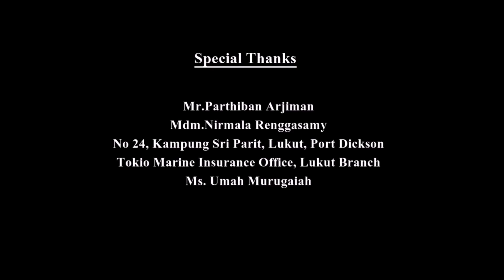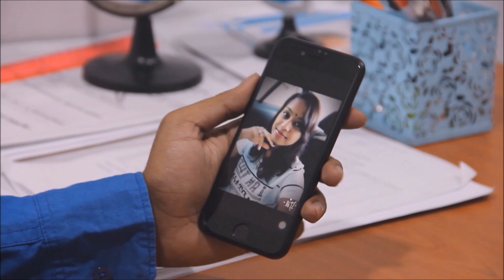RoVina (2017) - Short Film [1080p] FULL HD with Eng subtitle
RoVina is an upcoming love flick by Tanggavelan Govindan starring Jaya Kumar, M.Vishantini , M. Saravanan and many more.

Full Details:
Short Film: RoVina
Cast: Jaya Kumar, M.Vishantini, Sharvin and M.Saravanan
Director: Tanggavelan Govindan
Cinematographer: Puventhren Stephen
Editor: Kehseegan Venugopalan
Producer: G.Mohanraj BA